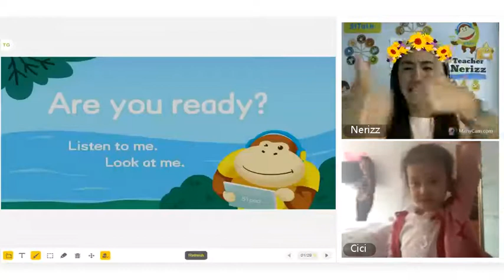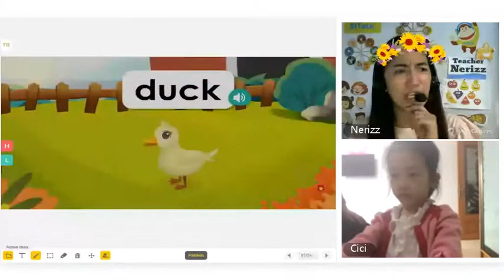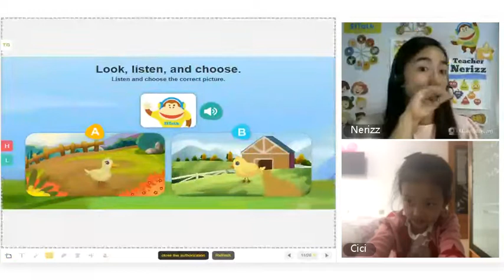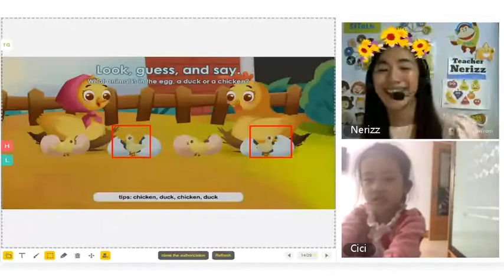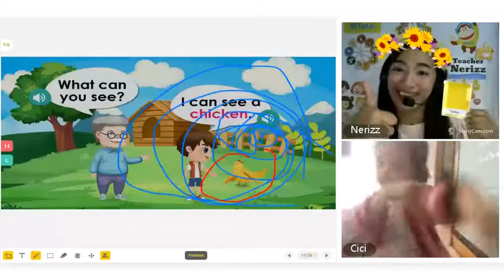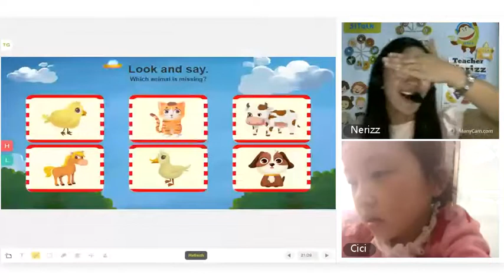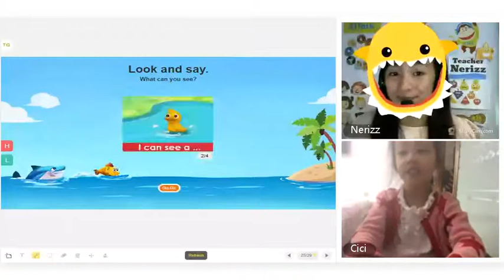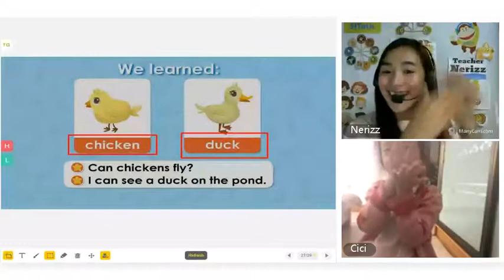51 talk Class SAMPLE no. 2 2021